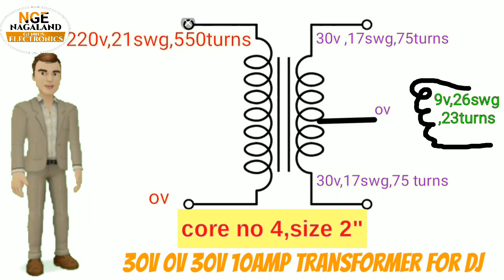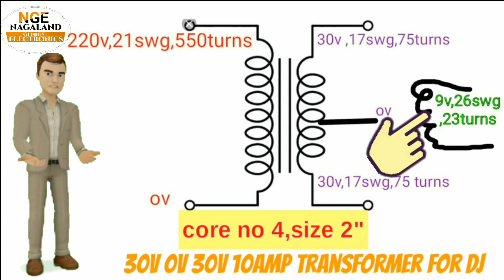30v-0v-30v 10amp transformer data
30v-0v-30v 10amp  transformer data